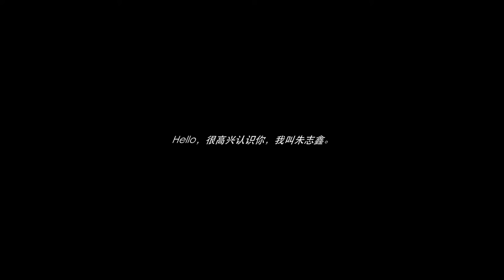TF FAMILY (TF家族) l Zhu Zhixin (朱志鑫) - Self introduction《自我介绍》Personal Photo Special Project Shooting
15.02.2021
TF FAMILY (TF家族)
Zhu Zhixin (朱志鑫)
Self introduction 《自我介绍》
Personal Photo Special Project Shooting
I tried different ways and made a self-introduction.
Do you want to get to know me again?